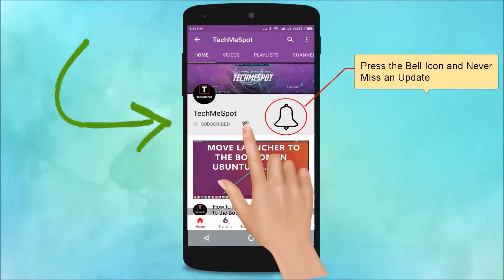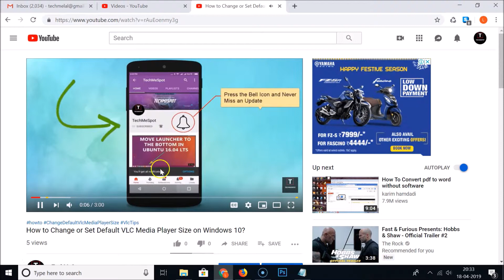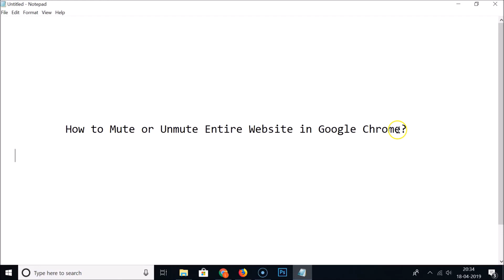How to Mute or UnMute Entire Website in Google Chrome?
Note: Update your Google Chrome first, if you have not update it.

Step 1: Click on 'Three Dots' at the top right

Step 2: Hover your Mouse on the 'Help', and then click on 'About Google Google Chrome'. It will update your chrome.

To Mute:-

Step 1: Right click on the Tab of the website.

Step 2: Click on 'Mute Site'.

To Unmute:-

Step 2: Click on 'Unmute Site'.

It's done.